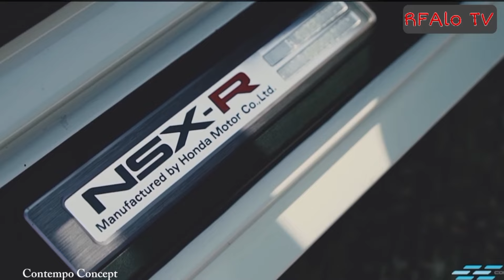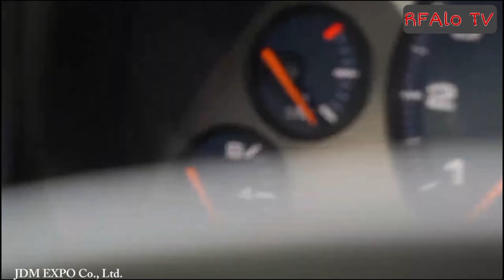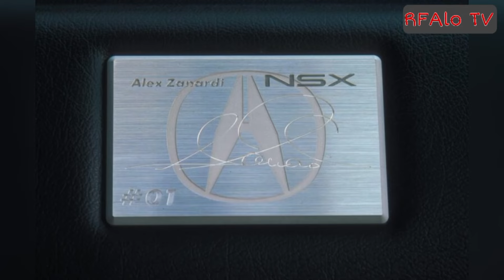Sejarah NSX - Mahakarya Honda yang selalu diidamkan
Membahas sejarah Honda NSX dan Honda Pininfarina Experimental